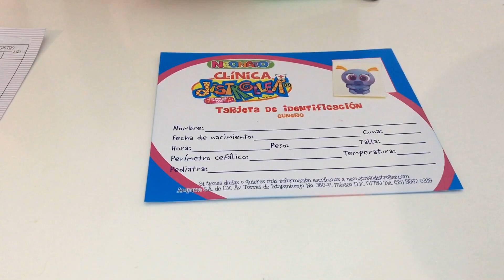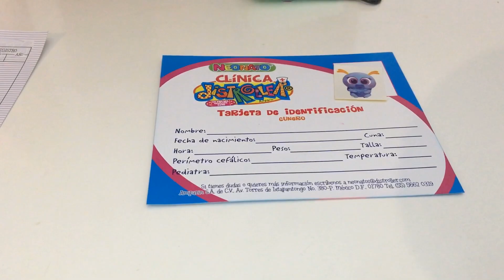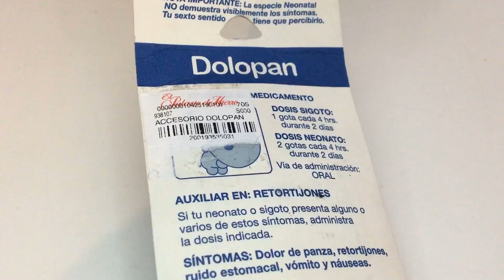KSI MERITOS Nuevo Sorteo de 1 Ksi Merito.¿Donde comprar un ksi merito? Juguetes Distroller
hola amiguitos, hoy os digo donde podéis comprar un ksimerito.
Tendremos Nuevo Sorteo de 1 Ksi merito de Distroller, Una adopción de un Neonato y la ksi papilla, el ksi milk... Os enseño y jugamos con todos mis juguetes de Distroller.